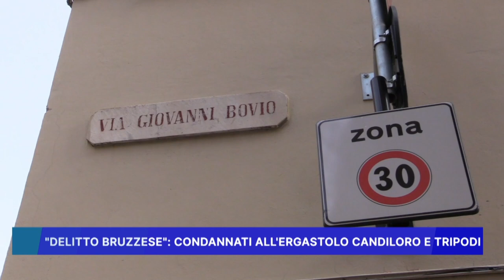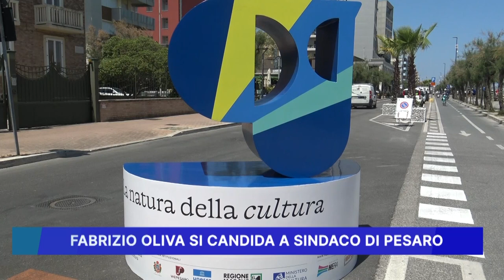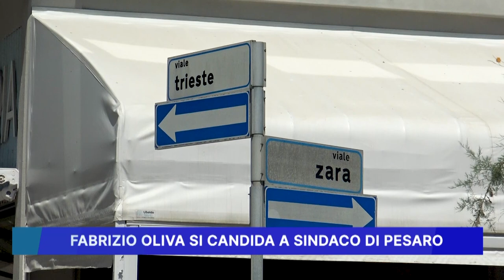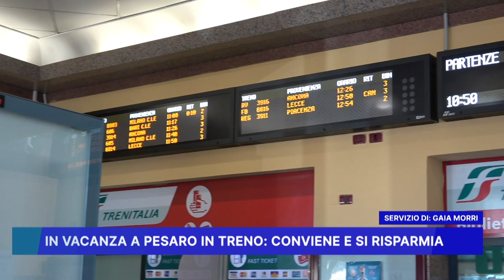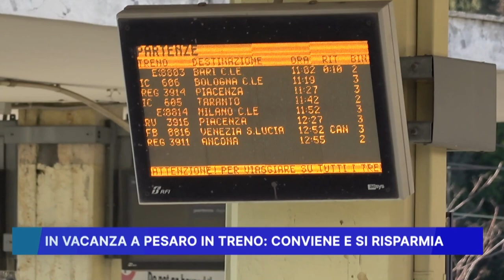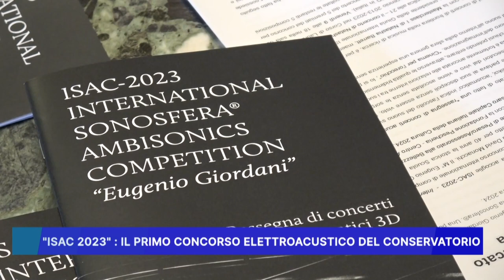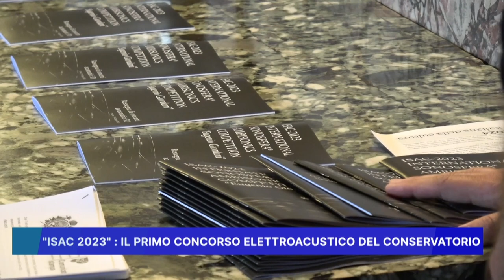ROSSINI NEWS 8 GIUGNO 2023